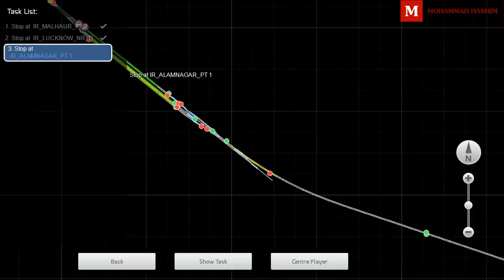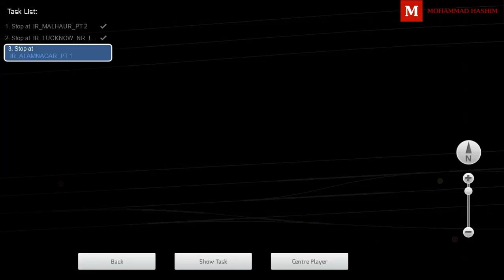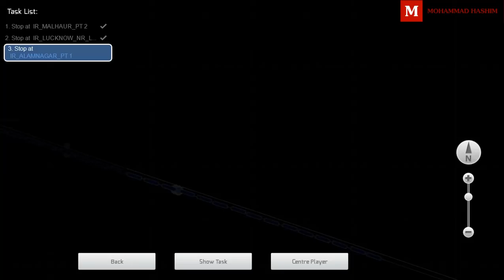RAILWORKS INDIAN FREIGHT WAGON WITH REAL SOUND (MUST WATCH)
THANKS TO ABHISHEK SIR FOR SUGGEST ME